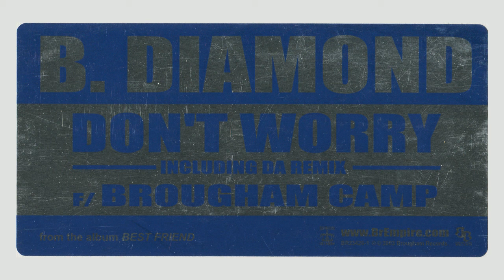B. Diamond, Brougham Camp - Don't Worry (Remix Radio Version)